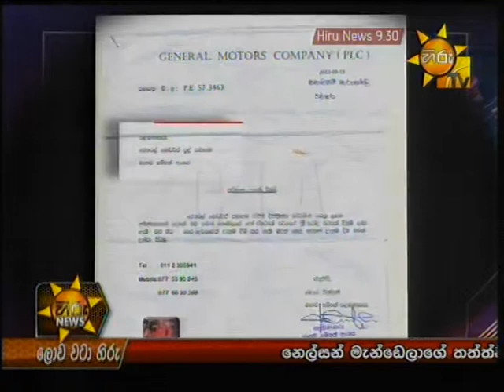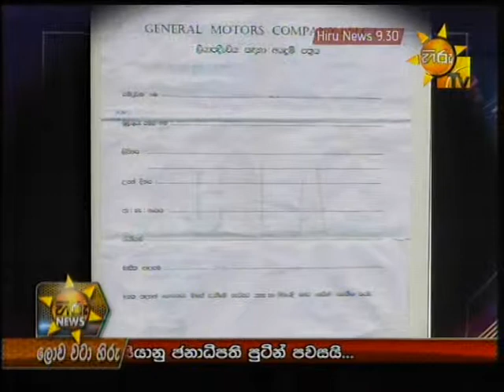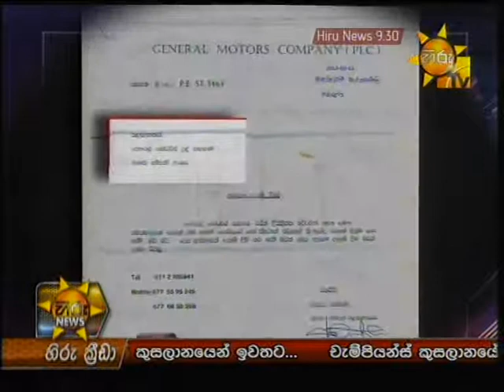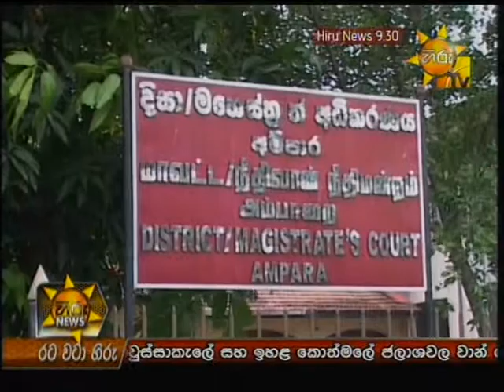Hiru TV News 9.30 PM | 2013-06-12